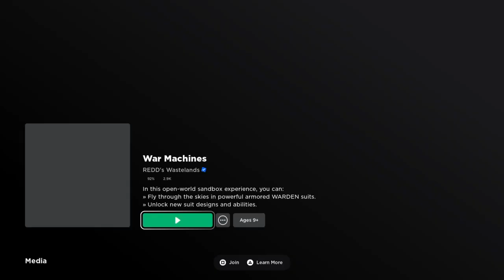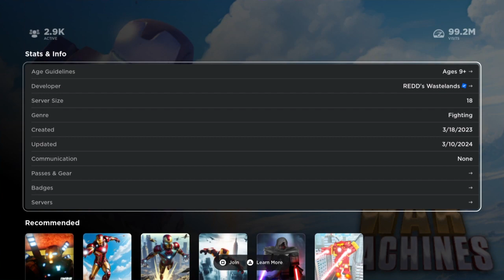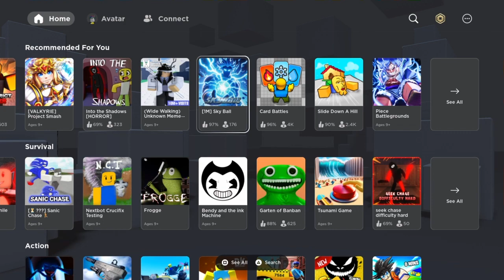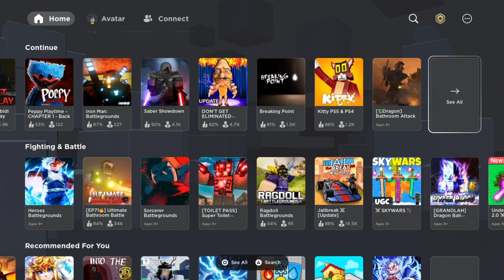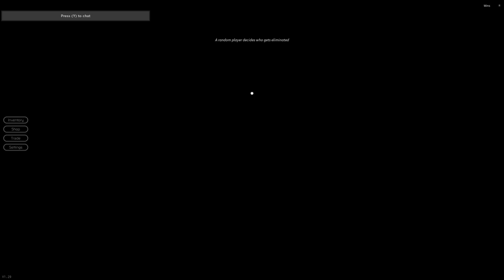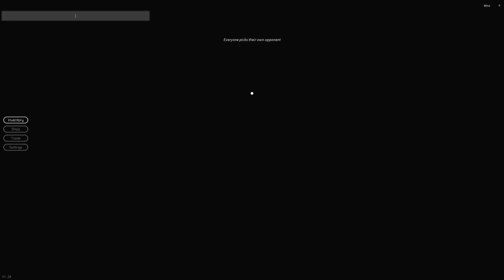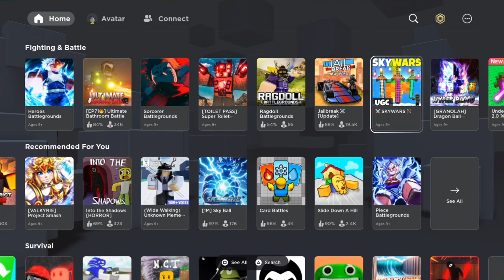Les gusto mi TRAILER?